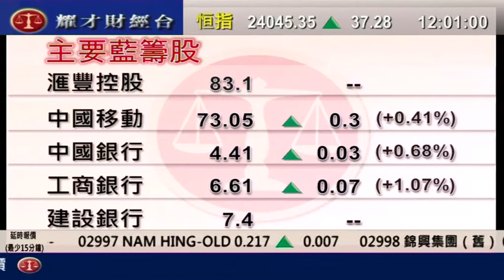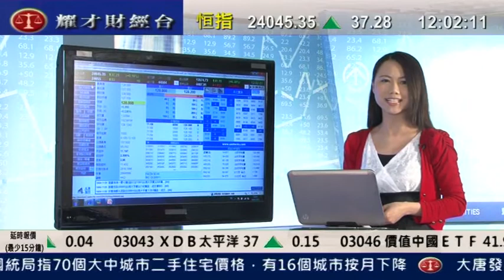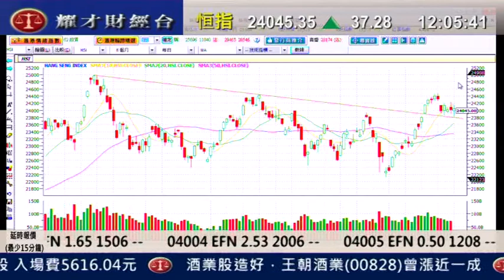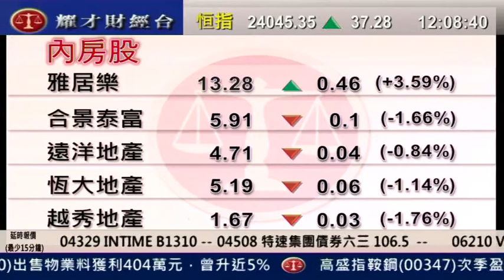耀才財經台 葉麗雯 陳偉聰 王卉霖 18 Apr 2011 午間總結